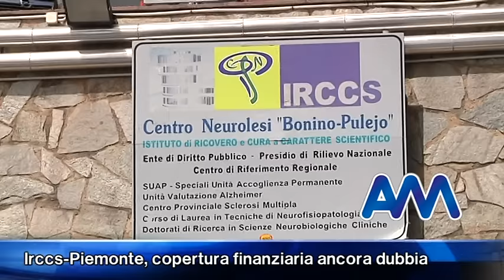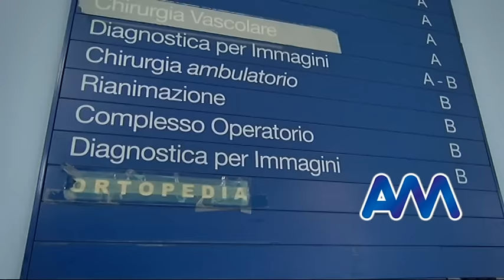Irccs Piemonte, copertura finanziaria ancora dubbia